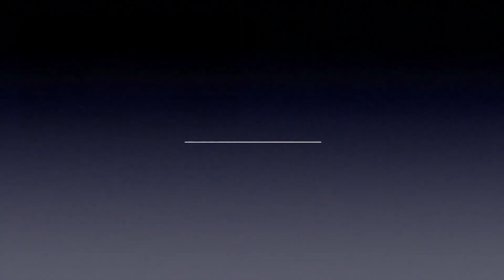Bears Broadcast (154) - May 9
Senior Spotlight #3